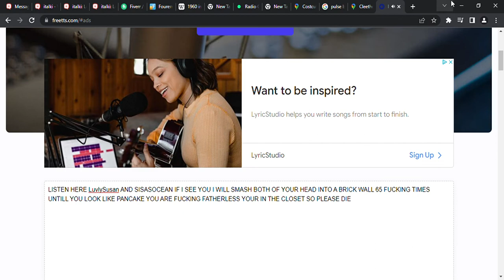for the haters